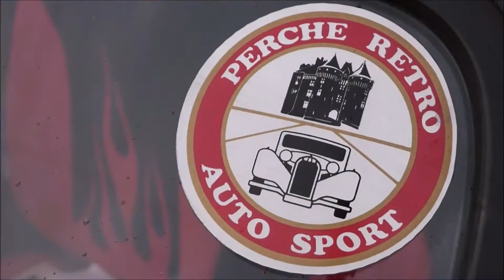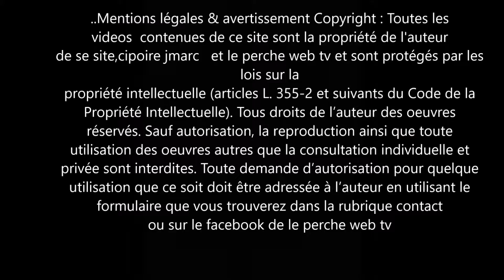sortie de l'epras (ecurie perche retro auto sport )